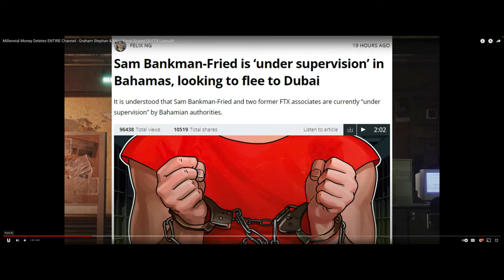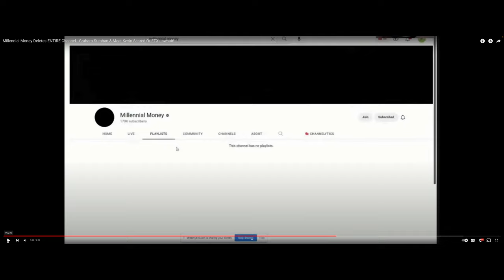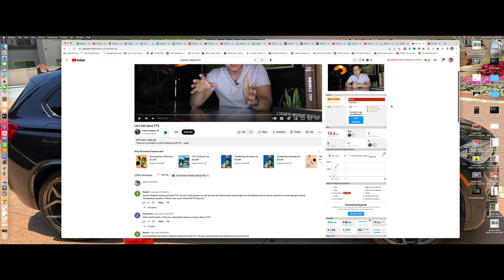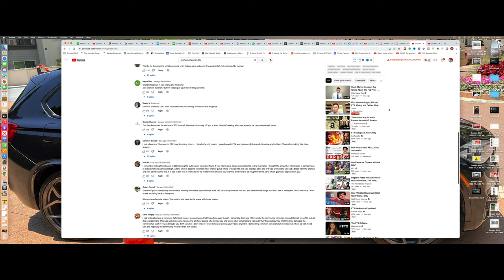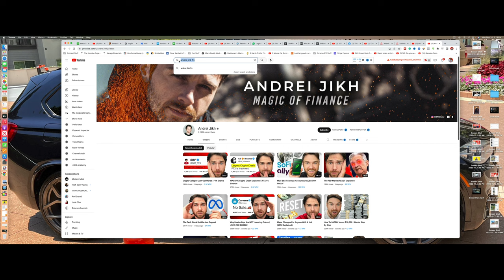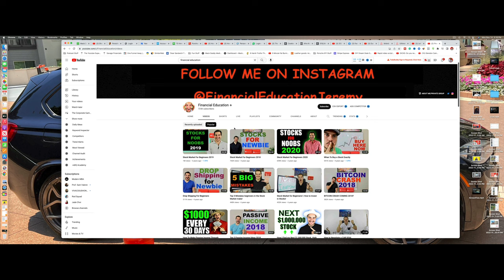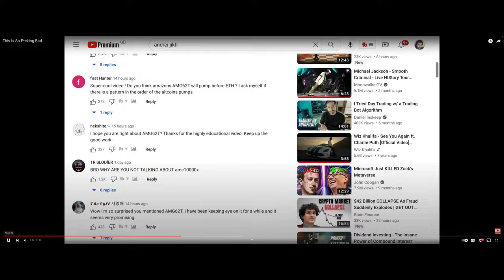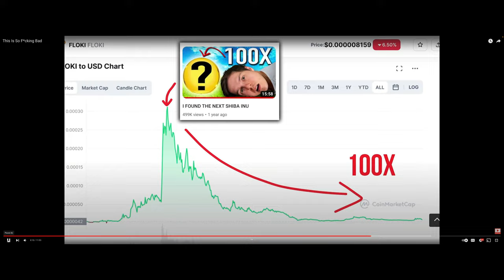Graham Stephen is getting Roasted the While Meet Kevin and Andrei Jikh avoid Responsibility